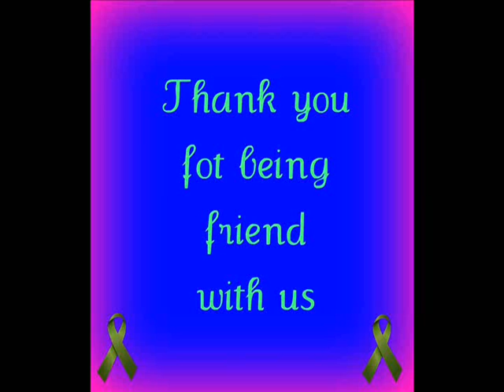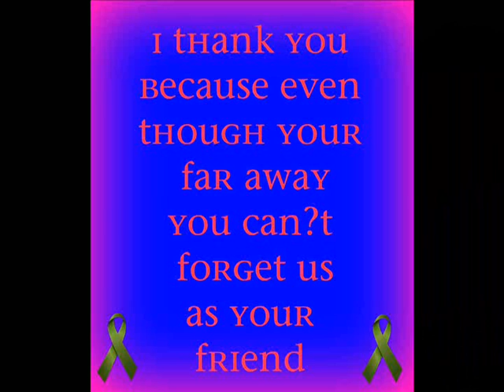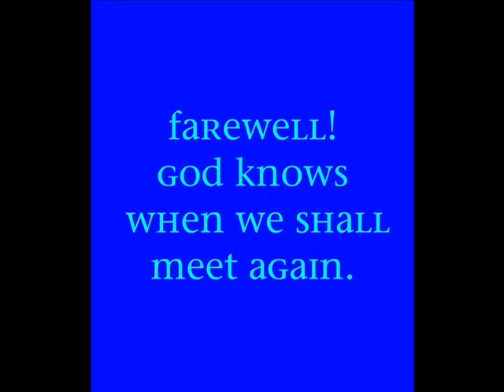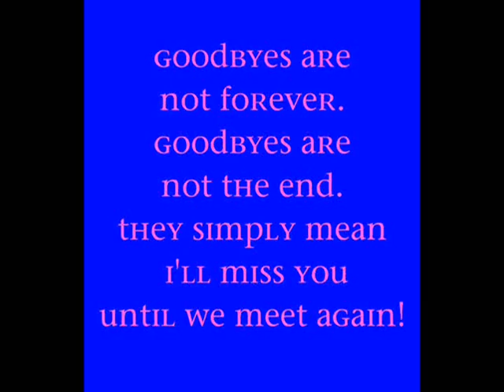Erickh Roldan MTV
You always in our heart